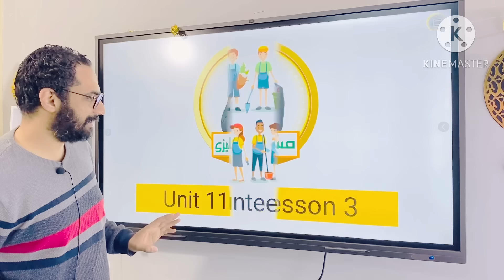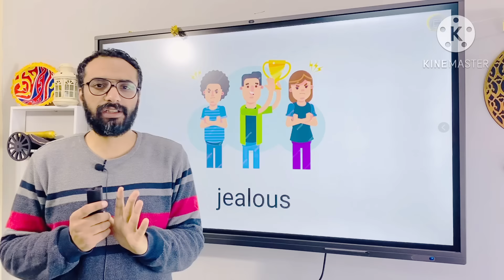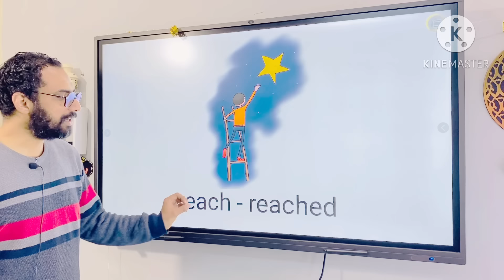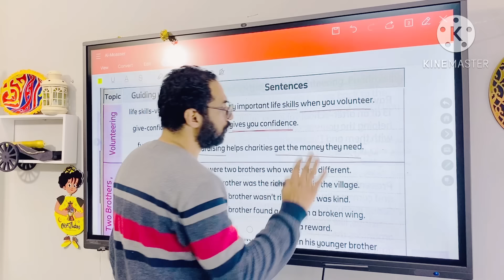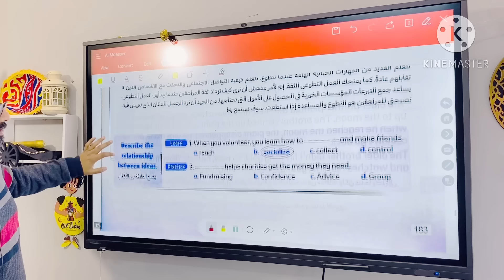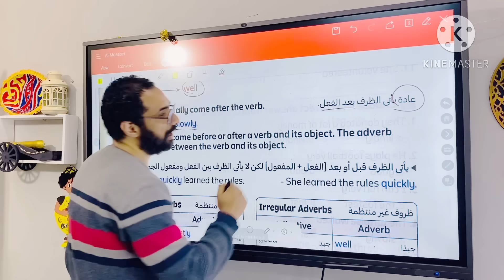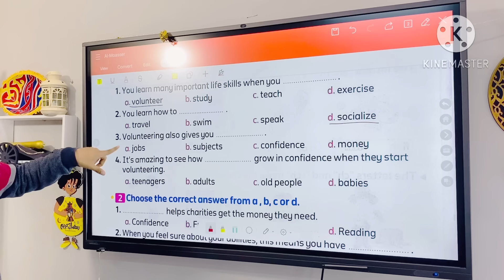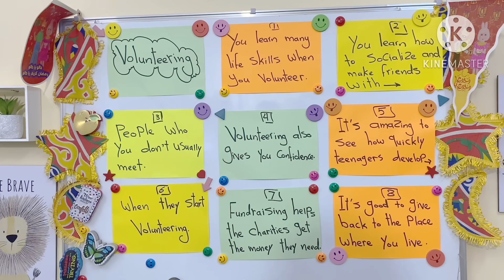شرح منهج كونكت للصف السادس الترم الثاني 2024 الوحدة الحادية عشر الدرس 3 بأبسط أسلوب مستر انجليزي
أبسط و أسهل شرح لمنهج كونكت الصف السادس الابتدائي الترم الثاني الدرس الثالث الوحدة 11 الحادية عشر مستر انجليزي
شرح مبسط جدا لدرس التطوع
what can I do

فيديو البرجراف

🌹كورس الفونكس 🌹

هذا الفيديو هو شرح منهج كونكت 6 للصف السادس الابتدائي الترم الثاني الوحدة التاسعة الدرس الأول
ساتة